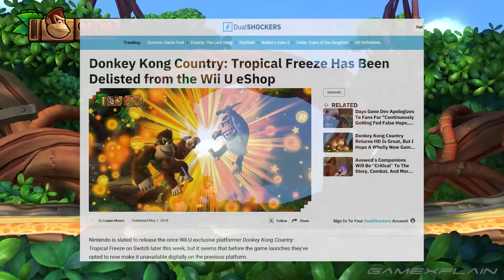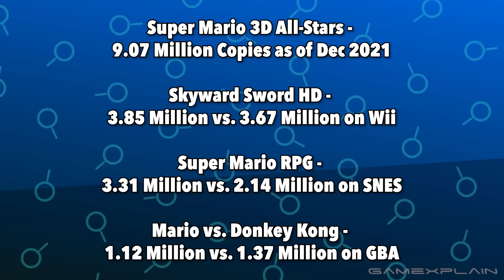Nintendo's Prices Are Wack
The $60 price for Donkey Kong Country Returns HD has started a firestorm. So we're diving in deeper to see if these prices for Nintendo remakes and remasters are fair, or if Nintendo is taking us for an expensive ride.

0:00 Intro
0:46 Super Mario 3D All-Stars
2:18 Skyward Sword HD
4:04 Super Mario RPG & Mario vs. Donkey Kong
5:14 Tropical Freeze Delisting
5:44 Paper Mario TTYD
6:10 Luigi's Mansion 2 HD
6:54 Donkey Kong Country Returns HD
7:25 Why Does Nintendo Do This?
8:19 The Outlier: Metroid Prime Remastered
10:49 TOTK's $70 Price
11:15 How Do We Stop This?